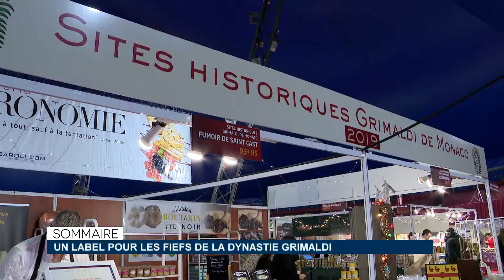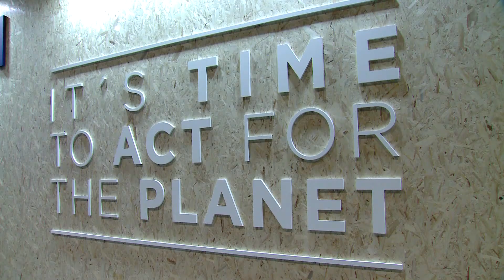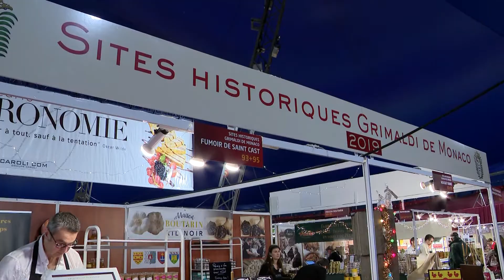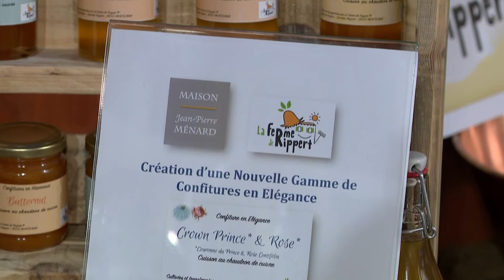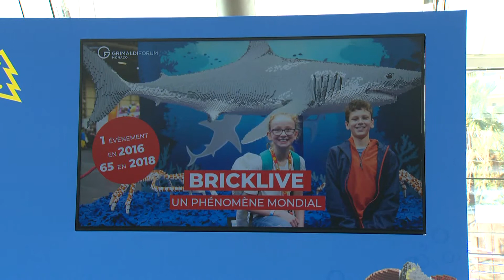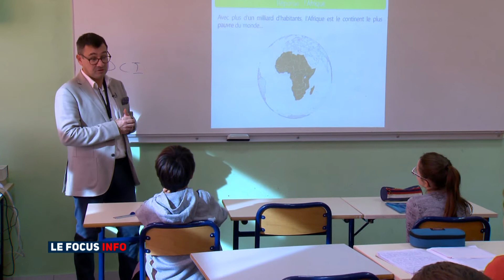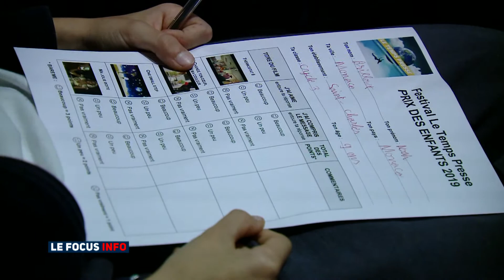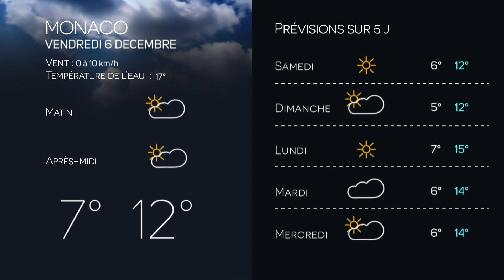Monaco Info - Le JT : jeudi 5 décembre 2019